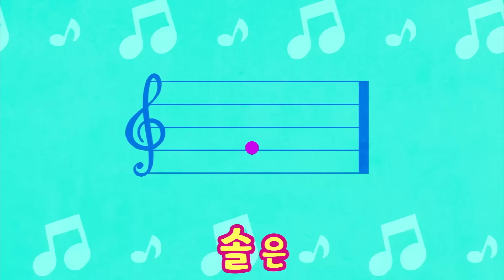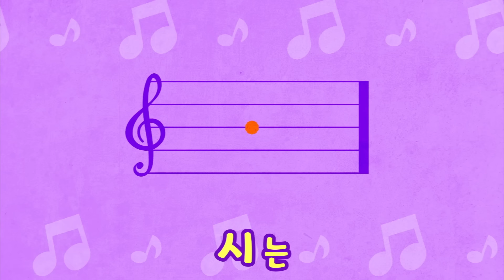✨유치원 인기동요 연속듣기 최신인기동요 모음 | 120분 연속재생 | 광고없는 | 똑똑키즈 | 유치원동요 | 어린이동요ㅣEducational Songs for Children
똑똑키즈를 사랑해주셔서 감사합니다.

[00:00:08] 짝짜꿍(윤석중ㅣ정순철)
[00:01:16] 솜사탕 (정근ㅣ이수인)
[00:02:31] 사과 같은 내 얼굴(최창렬ㅣ이문주)
[00:04:07] 잉잉잉 (김성균ㅣ김성균)
[00:05:25] 괜찮아요(김성균ㅣ김성균)
[00:06:43] 엄마돼지 아기돼지(외국곡ㅣ외국곡)
[00:08:21] 둘이 살짝(김방옥ㅣ김방옥)
[00:09:59] 도레미송(심희섭ㅣ외국곡)
[00:11:53] 코끼리와 거미줄(미상ㅣ미상)
[00:13:23] 참 좋은 말(김완기ㅣ장지원)
[00:15:48] 곰 세마리(외국곡ㅣ외국곡)
[00:16:54] 악어 떼(이요섭ㅣ이요섭)
[00:18:10] 우리 모두 다같이(외국곡ㅣ외국곡)
[00:19:50] 주먹 쥐고(외국곡ㅣ외국곡)
[00:21:38] 동물흉내(외국곡ㅣ외국곡)
[00:22:22] 거미가 줄을 타고 올라갑니다(외국곡ㅣ외국곡)
[00:23:07] 숲속의 아침(최윤정ㅣ최윤정)
[00:24:58] 아기돼지 삼형제(미상ㅣ미상)
[00:26:08] 아기염소(이해별ㅣ이순형)
[00:27:10] 꼬마눈사람(강소천ㅣ한용희)
[00:28:44] 꿀벌의 여행(이해별 ㅣ이순형)
[00:30:34] 넌 할 수 있어 라고 말해주세요(강수현ㅣ곽진영)
[00:32:41] 그냥 두고 나갔더니 (김성균ㅣ김성균)
[00:33:57] 오리가족소풍(이지영ㅣ임수연)
[00:36:12] 멋쟁이 토마토(김영광ㅣ김영광)
[00:37:32] 애기체조(짤랑짤랑)(정근ㅣ이수인)
[00:40:44] 산에 나무가 없으면(이강덕ㅣ손정우)
[00:42:06] 어린 송아지(외국곡ㅣ외국곡)
[00:43:28] 삐쭉이 빼쭉이(김성균ㅣ김성균)
[00:44:29] 아빠 힘내세요(권연순ㅣ한수성)
[00:46:53] 둥글게둥글게(이수인ㅣ이수인)
[00:47:51] 숲속 작은집 창가에(외국곡ㅣ외국곡)
[00:49:07] 몰래 들어와서는(김성균ㅣ김성균)
[00:50:20] 숫자놀이(강신욱ㅣ이수인)
[00:50:54] 꼬부랑 할머니(미상ㅣ미상)
[00:52:13] 둥근해가 떴습니다(미상ㅣ미상)
[00:53:12] 그대로 멈춰라(김방옥ㅣ김방옥)
[00:54:47] 앵두(김종영ㅣ김진수)
[00:55:42] 얼굴 찌푸리지 말아요(최창언ㅣ최창언)
[00:57:27] 비행기(외국곡ㅣ윤석중)
[00:58:12] 흔들흔들(미상ㅣ미상)
[01:00:11] 시장놀이(유경손ㅣ유경손)
[01:01:48] 올챙이와 개구리(윤현진ㅣ윤현진)
[01:03:08] 예쁜 아기곰(조원경ㅣ조원경)
[01:05:01] 손가락가족들(미상ㅣ미상)
[01:06:13] 치카 치카 이를 닦자(김지운ㅣ김지운)
[01:07:03] 호키포키(외국곡ㅣ외국곡)
[01:08:32] 봄님(김성균ㅣ김성균)
[01:09:46] 머리 어깨 무릎 발(미상ㅣ미상)
[01:10:26] 간다 간다(김성균ㅣ김성균)
[01:11:28] 텔레비전(정근ㅣ정근)
[01:12:56] 쥐가 백마리(유수호ㅣ외국곡)
[01:14:50] 곰들의 춤(김성균ㅣ김성균)
[01:16:09] 깡깡총 체조(강신욱 ㅣ이수인)
[01:17:51] 작은 동물원(김성균ㅣ김성균)
[01:19:09] 돌아 돌아(이요섭ㅣ이요섭)
[01:20:44] 우리집에 왜 왔니(전래동요ㅣ전래동요)
[01:21:40] 뽀뽀뽀(이재휘ㅣ이재휘)
[01:23:02] 시장잔치(김성균ㅣ김성균)
[01:24:26] 작은 주전자에요(미상ㅣ미상)
[01:25:25] 통통통통(미상ㅣ미상)
[01:26:32] 원숭이 엉덩이는 빨개(미상ㅣ미상)
[01:28:11] 돌과 물(윤석중ㅣ전석환)
[01:29:15] 산중호걸(미상ㅣ미상)
[01:30:52] 우리동네(김성균ㅣ김성균)
[01:32:12] 유치원에 갑니다(김성균ㅣ김성균)
[01:33:34] 씨앗 (김성균ㅣ김성균)
[01:34:28] 열꼬마 인디언(외국곡ㅣ용택수)
[01:35:28] 퐁당퐁당(윤석중ㅣ홍난파)
[01:36:25] 나의 하루(정근ㅣ이수인)
[01:37:50] 닮은 곳이 있대요(김성균ㅣ김성균)
[01:38:36] 당신은 누구시라고(외국곡ㅣ외국곡)
[01:39:09] 꼭꼭 약속해(전래동요ㅣ전래동요)
[01:39:59] 잘잘잘(미상ㅣ미상)
[01:41:40] 리자로 끝나는 말은(외국곡ㅣ윤석중)
[01:42:09] 싹트네 싹터요(외국곡ㅣ외국곡)
[01:43:32] 도깨비빤스(미상ㅣ미상)
[01:44:42] 옹달샘(윤석중ㅣ외국곡)
[01:45:16] 누가 먼저 했나(정근ㅣ정근)
[01:46:12] 달팽이 집을 지읍시다(윤석중ㅣ모차르트)
[01:47:17] 손을 씻어요(정성자ㅣ정성자)
[01:47:45] 기린이랑 사슴이랑(이영자ㅣ이은별)
[01:48:47] 뚱보아저씨(이요섭ㅣ이요섭)
[01:49:47] 산도깨비(미상ㅣ미상)
[01:52:07] 갑돌이와 갑순이(전래동요ㅣ전래동요)
[01:54:13] 두껍아 두껍아 (미상ㅣ미상)
[01:54:57] 감자송(박주현/안복진ㅣ안복진)
[01:56:24] 우산(윤석중ㅣ이계석)
[01:57:35] 보물(김남숙ㅣREMA)
[01:59:36] 아기콩(이연주ㅣ이연주)